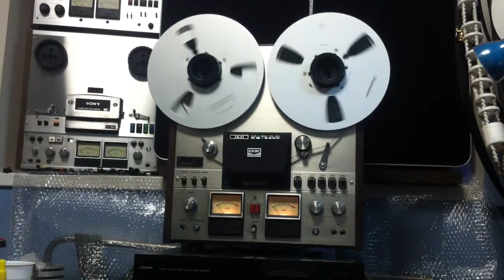AKAI GX600D Pro